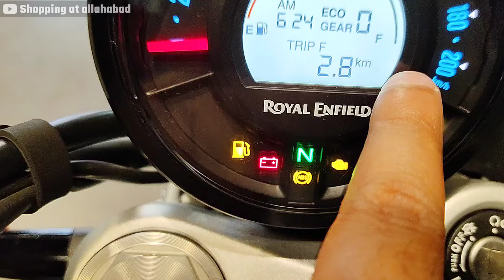Royal Enfield Bike | Royal Enfield 650 Super Meteor | Royal Enfield Bikes 2024@lwsufiyan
Royal Enfield Bike | Royal Enfield 650 Super Meteor | Royal Enfield Bikes 2024@shoppingatallahabad